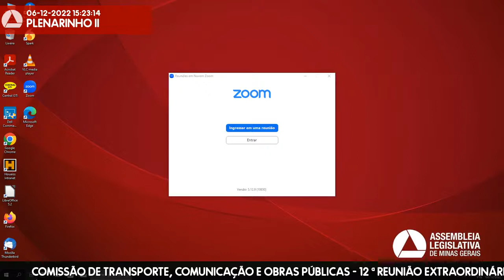06/12/2022 14:30 - Comissão de Transporte, Comunicação e Obras Públicas